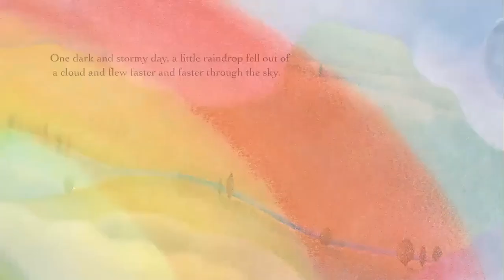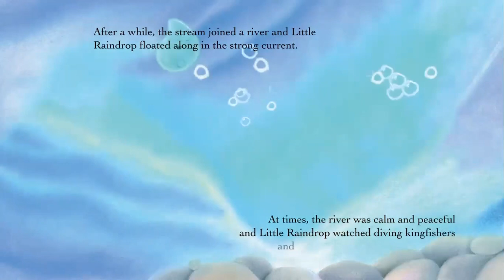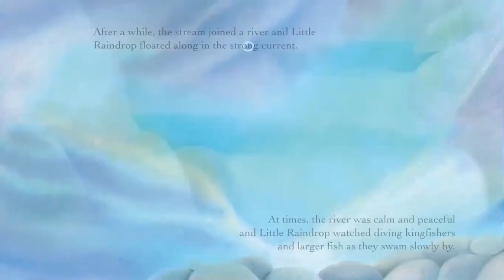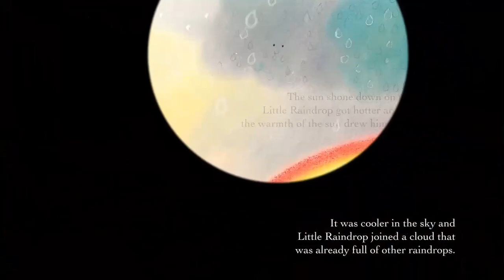Heroes & Superheroes Part 2, 05/05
5/5 heroes ad superheroes part2